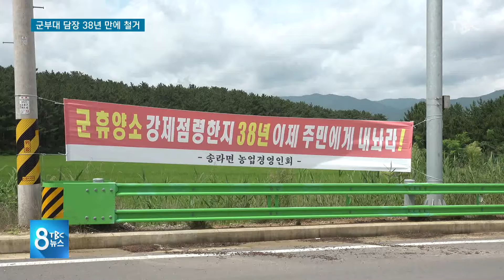군부대 담장 38년 만에 철거 200813 [TBC-띠비띠]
군부대, 포항시 해수욕장 사용에 입장차